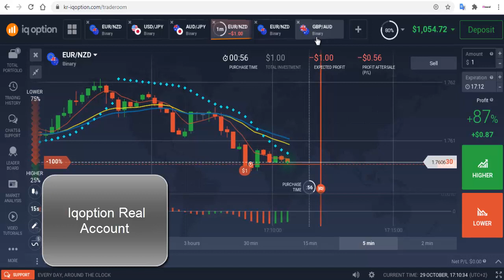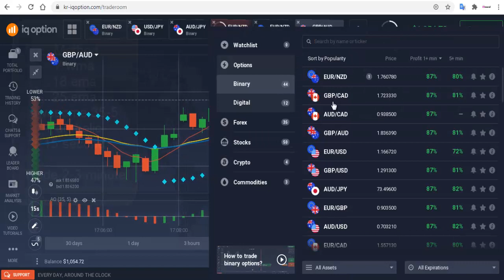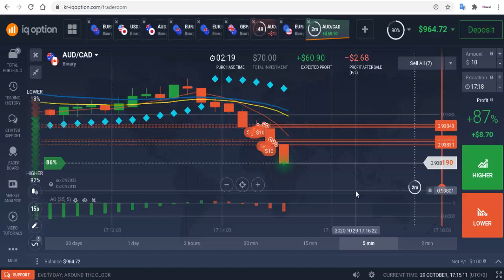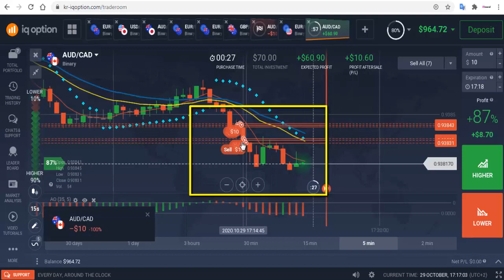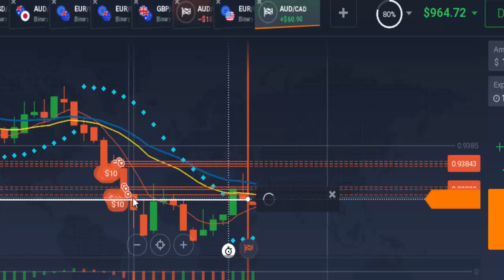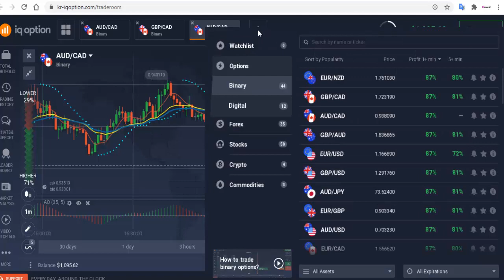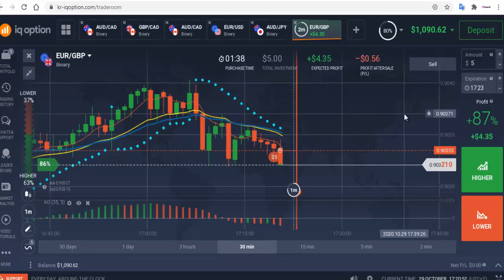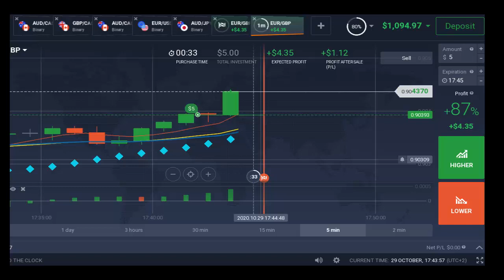IQOPTİON REAL ACCOUNT 2020 | TURKISH FORMULA